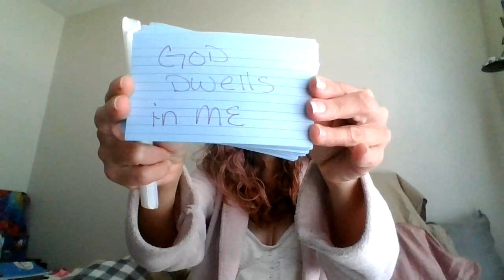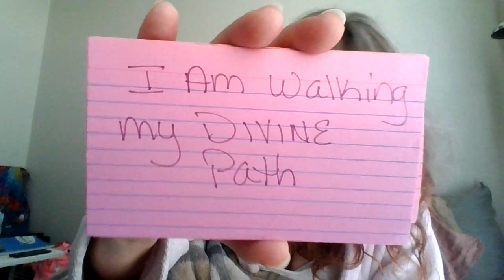"THE ALIGNMENT OF SOULS & THEIR PURPOSE"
I DO NOT GIVE PERMISSION FOR ANY KIND OF REMIXING OF ANY VIDEO OR AUDIO